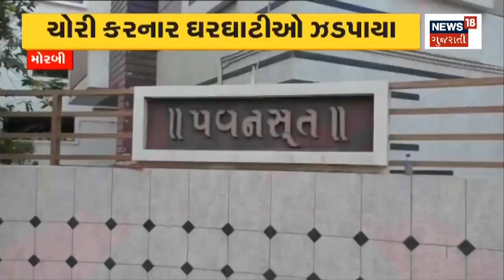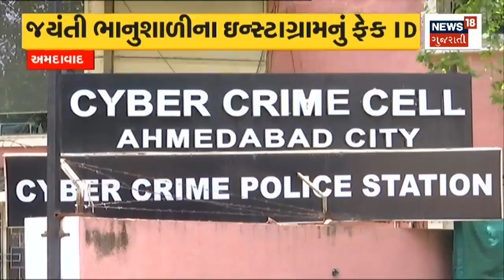Rajkot News : ડિપ્રેશનમાં આવી યુવતીનો આપઘાત |Retired Mamlatdar | Gujarati Samachar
Retired Mamlatdar's daughter committed suicide due to depression in Rajkot.

રાજકોટમાં નિવૃત મામલતદારની દીકરીનો ડિપ્રેશનમાં આવી આપઘાત. n18oc_rajkot